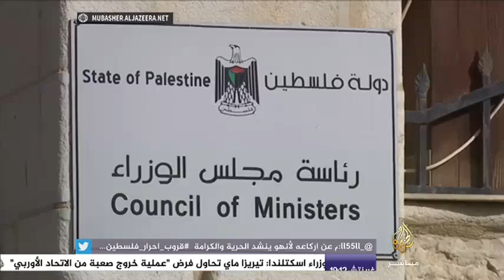الزهار : الكهرباء والرواتب حق مكتسب للشعب الفلسطيني